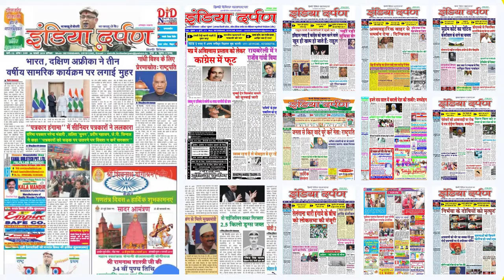2-3 साल में आधी हो जाएगी गाजीपुर लैंडफिल साइट की ऊंचाई : गौतम गंभीर